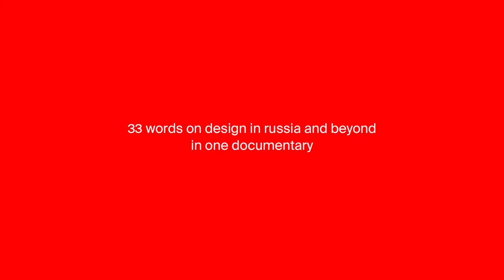33 words about design in Russia. Official trailer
“33 words about design” is an anthology film that explores the Russian approach to design. Created by modern Russian designers it reflects how the community perceives itself and how multifaceted the phenomenon of Russian design is.

One of the important questions the project aims to answer is: what values and what aesthetics we bring to the world and what is our role in a dialogue with the world design community.

The film was created by Bang Bang School of Design with support of Bang! Bang! Studio and Yellow Images.

Some of the contributors are famous Russian designer and studios: Artemy Lebedev, Anton Schneider, Pokras Lampas, Valery Golyzhenkov, Svyat Vishnyakov, Dima Barbanel, ONY studio, Yandex, Mail.ru, Linii Group agency and many others.

This is vivid and sharp study of the native visual environment addressed to the industry, the world and everyone who is interested in Russian design.